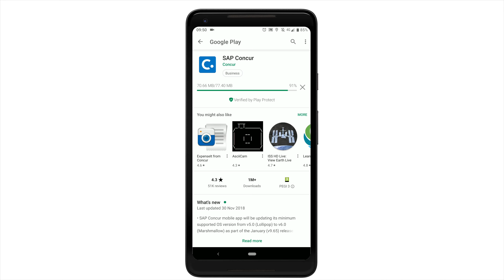Installing SAP Concur Mobile App for Android & Corporate Devices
Installing the SAP Concur Mobile App for Google Android & Corporate Mobile devices at Barnsley MBC.